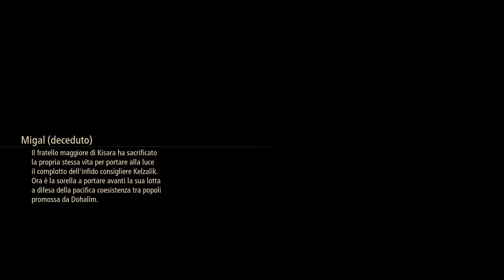Tales of Arise #11# Nucleo primario Vento 🌪 [Sub Ita]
0:00:00 Sigla
0:10:17 ⚔ Grinymuk Lv.29
0:24:20 Nuove Abilità Law
0:59:09 ⚔ Lord Almeidrea e Mesmald Lv.30
1:28:35 Nuove Abilità Rinwell
1:27:34 🦉Gufo
1:49:27 Nuove Abilità Law
2:01:40 🦉Gufo